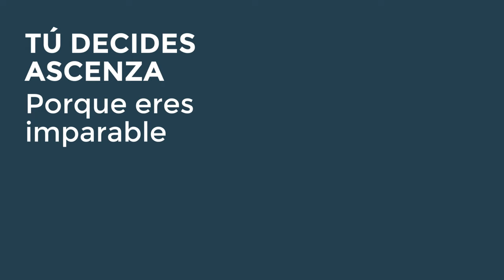Tu maíz imparable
Tu MaízImparable con

✅ DEFLEXO ULTRA - herbicida
✅ EXCENTRO 0,5 - insecticida

👉🏻 Ingresa a para conocer más sobre todo lo que te puede ofrecer nuestro portfolio para Maíz